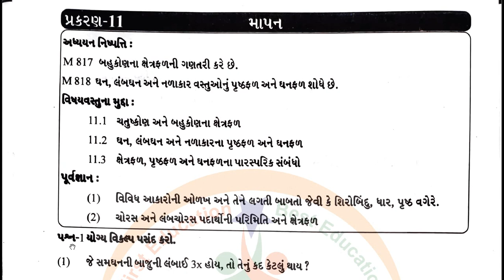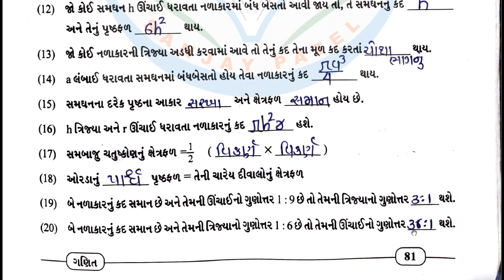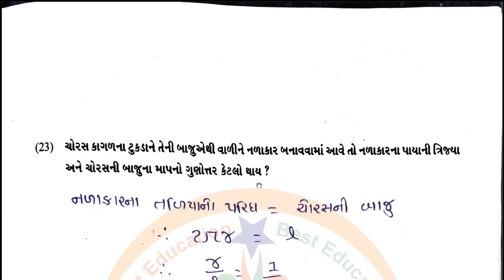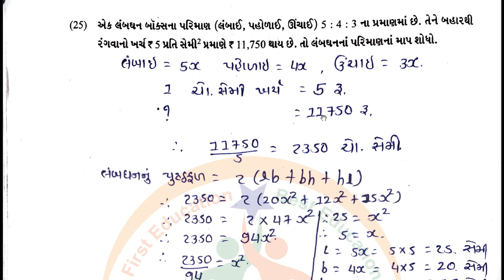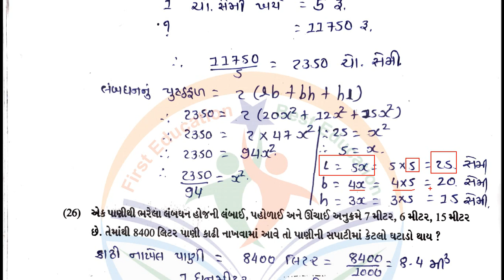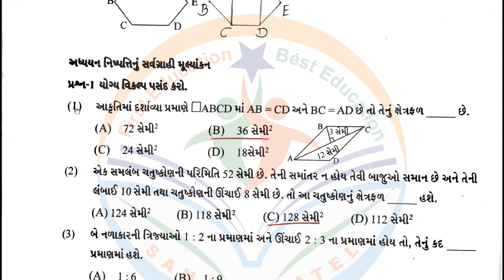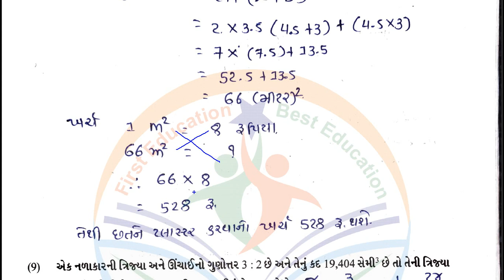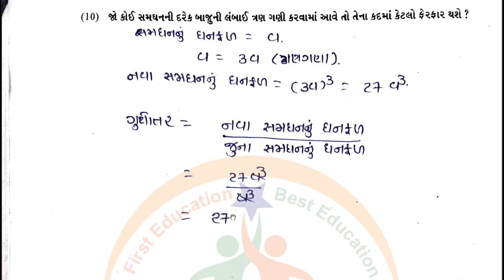dhoran 8 ganit swadhyay - std 8 maths swadhyay pothi chapter 11 – ધોરણ 8 ગણિત સ્વાધ્યાયપોથી પાઠ 11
dhoran 8 ganit swadhyay pothi - std 8 maths swadhyay pothi chapter 11 – ધોરણ 8 ગણિત સ્વાધ્યાયપોથી પાઠ 11